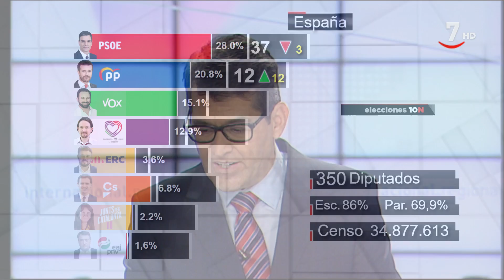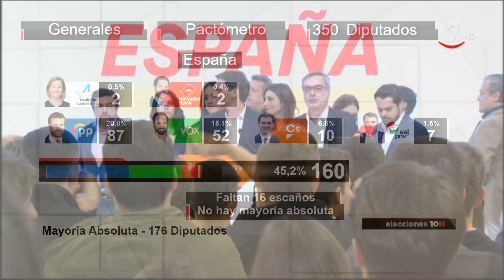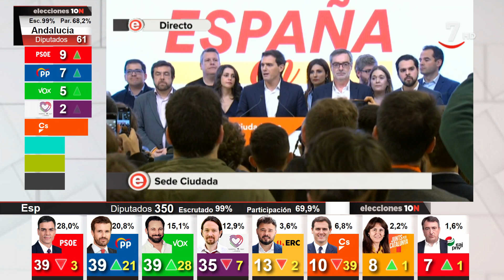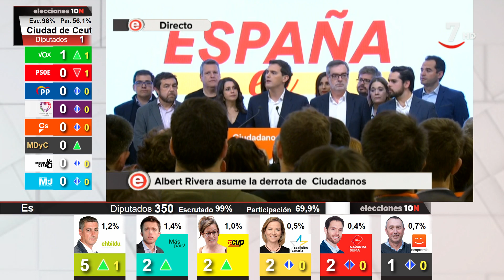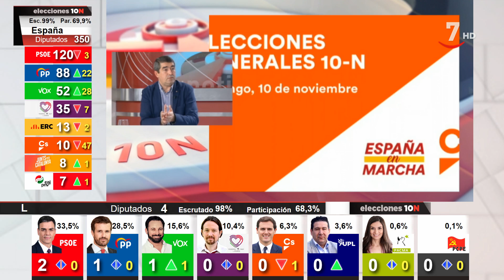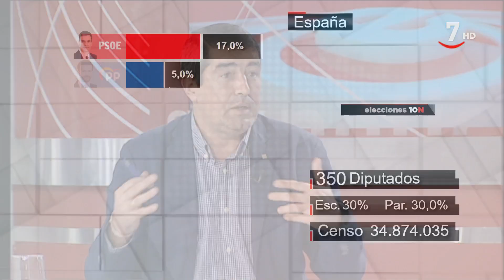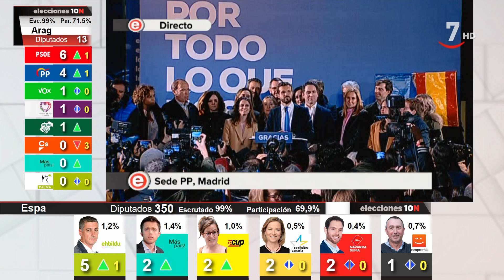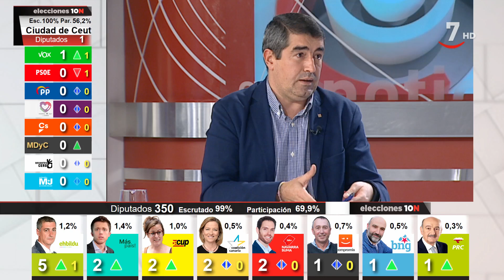Programa Especial Elecciones 10N (Parte 3)